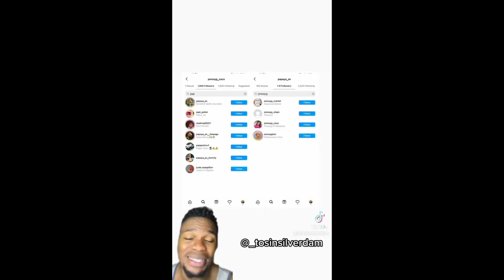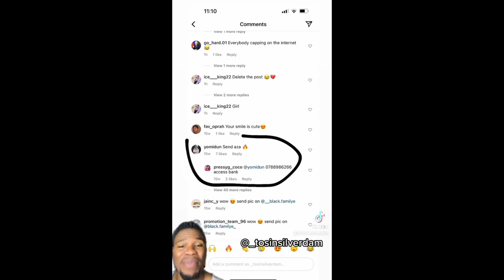Popular Instagram influencer papaya ex exposed in car gift saga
Details of papaya ex party explained with details of car gifts and so on